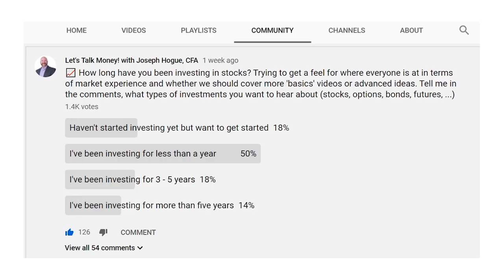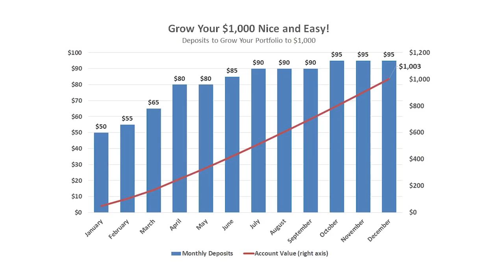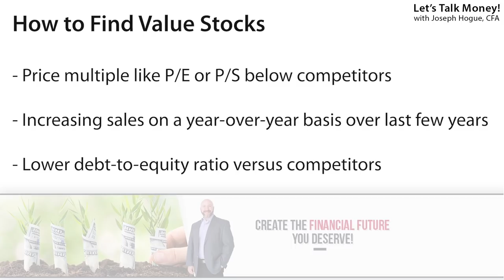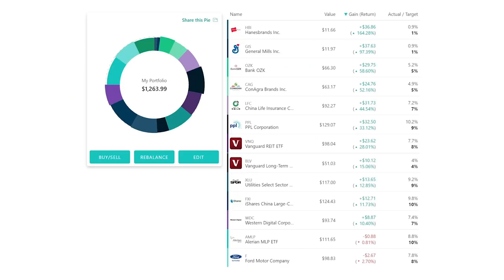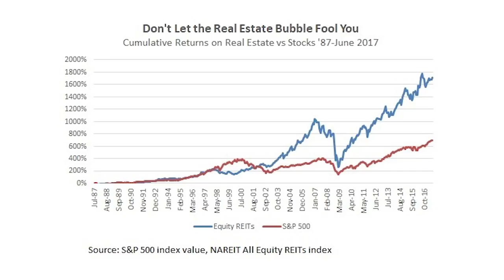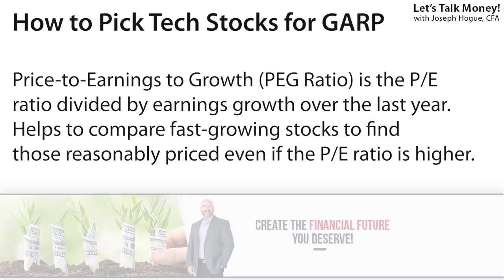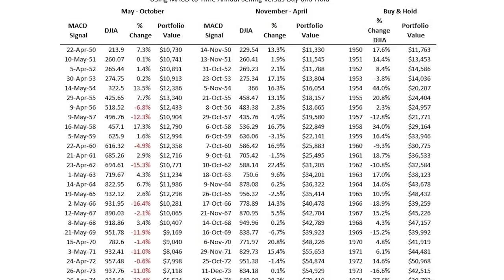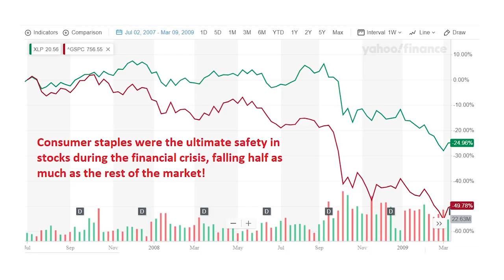How to Start Investing Right NOW [From 0 to $1,000 Fast]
Are you ready to start investing? Do you know all the types of investments and stocks that will help you reach your financial goals? We’re starting the new year off right with a complete 12-month investing plan that will show you how to start investing and create a $1,000 stock portfolio.

This is going to be a great investing for beginners video that even experienced investors will learn from. I’ll show you how to start investing including how much to invest each month and what stocks to buy.

If you’re following the plan, you’ll want to use a commission-free investing site like M1 Finance. You’re going to be buying stocks each month and with smaller amounts so you don’t want any of that going to fees.

I’d recommend M1 Finance, one of the platforms I use, not only for that commission-free investing but also for the easy portfolio investing tool . Basically with M1, you can put all the stocks you want to buy in your portfolio, then turn on this auto-invest tool and the site is going to automatically spread any new deposits across all your investments.

Be sure to bookmark this video and check back each month to watch the videos for each type of investment! I’m linking the videos below for a full-year of investing knowledge or watch them all now and get a jump on the year!